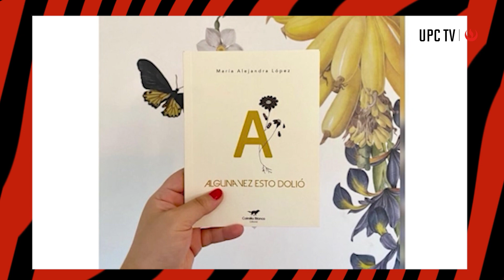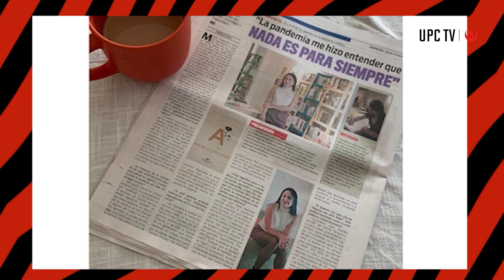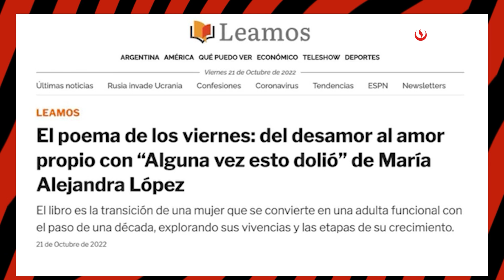Nuestros Talentos: María Alejandra López | UPC TV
En esta edición de Nuestros Talentos nos acompaña María Alejandra López, egresada de la carrera de Comunicación y Periodismo de nuestra casa de estudios, y nos comenta sobre la publicación de su primer poemario "Alguna vez dolió".